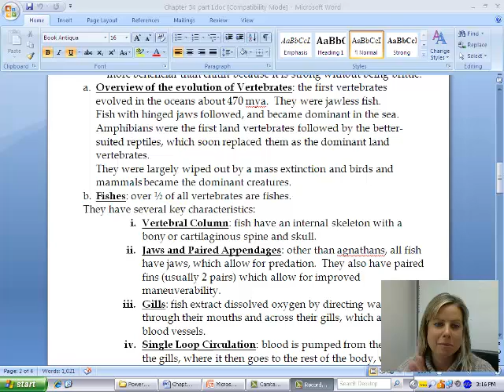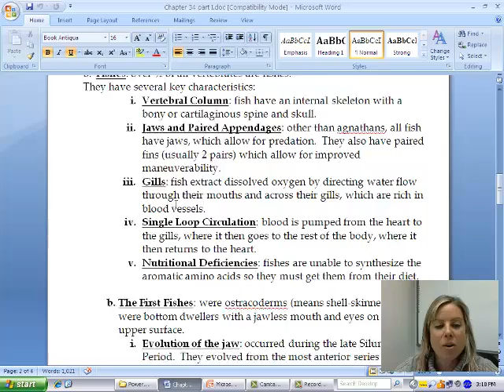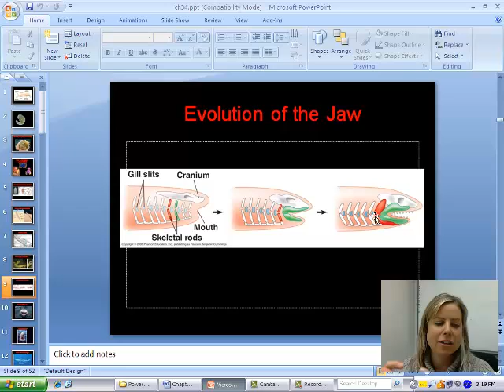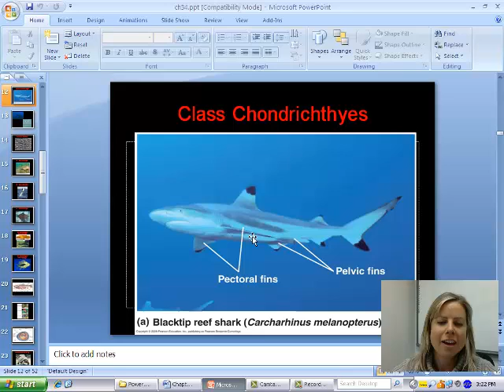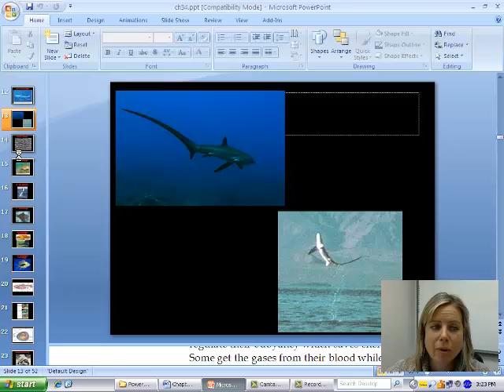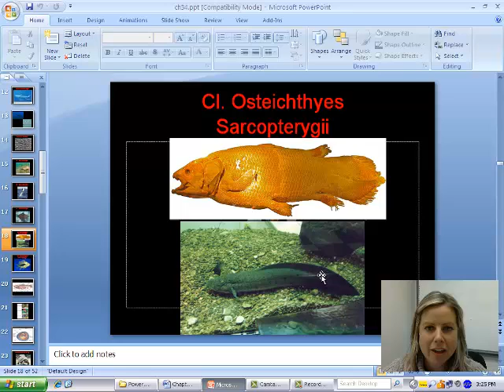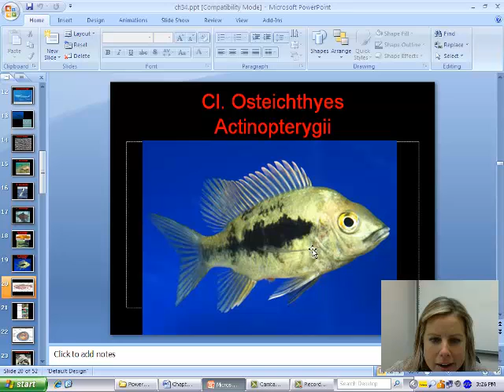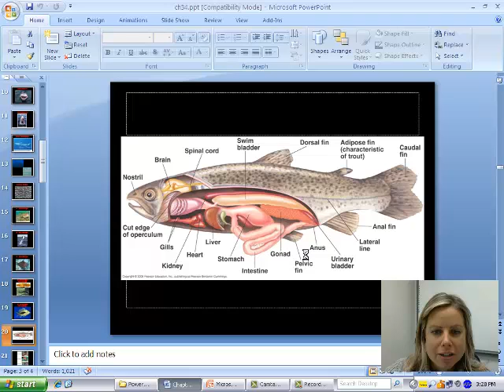BIO 112 Chapter 34 Part II